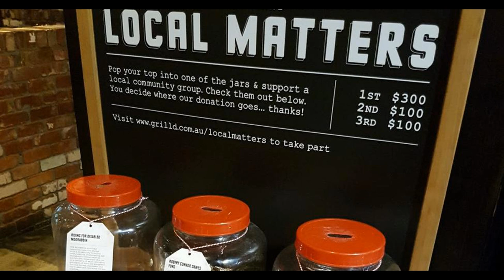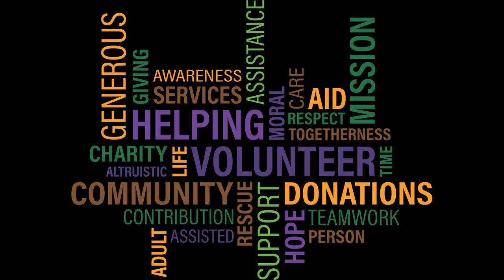Got Some Spare? Then Let's Share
Solidarity markets are opening all over the world and increasing daily. They run similar to food banks and charity shops but include locally grown fruit and vegetables ensuring everyone gets their fair share and nothing goes to waste. The needs of everyone can be met without doing harm to anyone or anything. The ultimate win-win for everyone.

THAT’S WHAT FRIENDS ARE FOR – STEVIE WONDER, DIONNE WARWICK, GLADYS KNIGHT AND ELTON JOHN